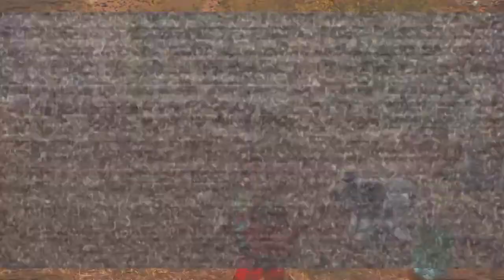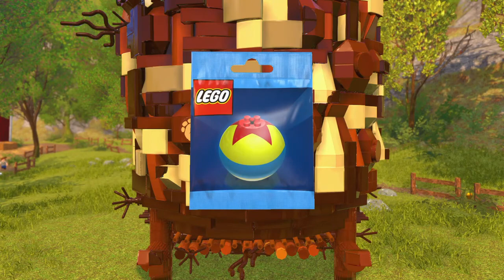LEGO® The Incredibles Ps4 Extas Run Part 5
We resume crime wave 6 and Crime wave 7 and earn more Gold Bricks and one for clearing a challenge and 3 characters including pixar characters and 2 more red Bricks